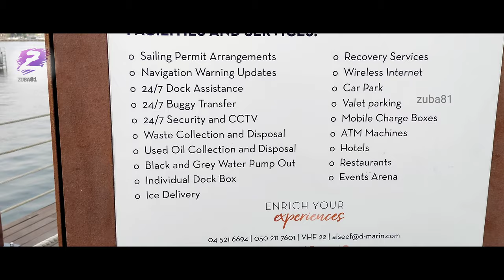Al SEEF - Dubai Creek Complete Walk | 4K | Dubai Tourist .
The essential guide to Dubai's Al Seef

37 restaurant and shops to visit at Meraas' latest destination

I f you’ve been taking a meander around (or abra across) Dubai Creek in the past few months, you’ll have noticed the rapidly growly and eye-catching new area that is Al Seef. Found upon the shores of the Bur Dubai side of Dubai Creek, the brand-new destination from property developers Meraas is set to be packed with shops and restaurants. We’re here to tell you a little more about what’s happening.

History

Al Seef is an area of Dubai steeped in history, with a huge amount of Emirati culture. The first phase of the Meraas project opened late last year, and as with other locations from the holding company – including The Beach, BoxPark, City Walk and new beachside location La Mer – its unmistakably modern, shipping-container style design links them all.

This latest attraction leans heavily on the contemporary elements of life in Dubai in 2018, but in equal measure, reflects and pays homage to the city that once was. In the early 20th century, life in Dubai centered round the Creek. It still separates Dubai’s two primary districts – Deira and Bur Dubai – and was the emirate’s principal trading hub. The Creek homed the only port or harbour in the city, and was hugely important in developing Dubai’s pearl diving industry, which helped the economy to flourish.